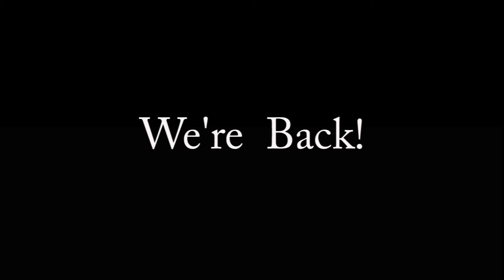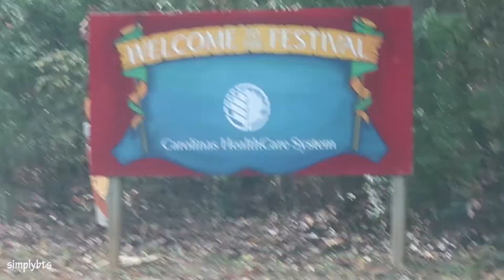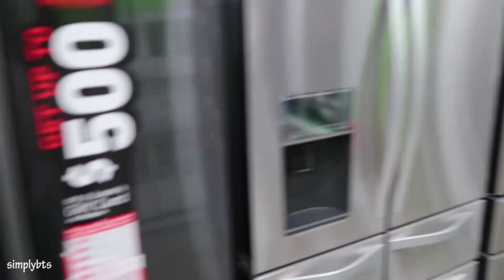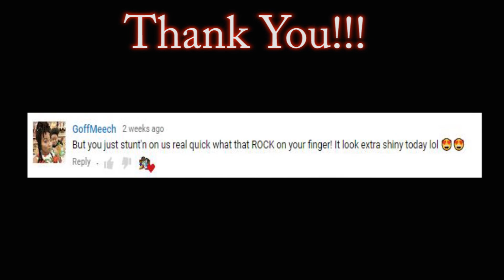WE'RE BACK & WE HAVE GOOD NEWS!!!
We're back guys finally! Did you miss us?!

T H I S  V I D E O: Wow it feels like forever since we put up a video and we missed you guys.  Short vlog but we wanted to catch you guys up to what we have been up to.  Expect us to get back on track hopefully.. Fingers crossed.  Hope you guys have been good and smile this week.

R E A C H       O U T      A N D      T O U C H

S N A I L   M A I L - We would love to hear from YOU!!!

P O L L S ⏩
Enter our polls - they show up in the right hand corner.

🎶 F E A T U R E D   M U S I C
Fasol

A L L   A B O U T   U S:
Brandon and I are college sweethearts.  Brandon is from Alabama (Roll Tide) and Bisceglia is from Georgia.  Currently, we live in Charlotte, NC.  We have 2 active little boys, Brody (5) and Brock (3). Simply BTs family is a ordinary family that enjoys exploring and having fun.  As parents we are just trying to keep up with these kids.  We hope you join us on this journey with Simply BTs!